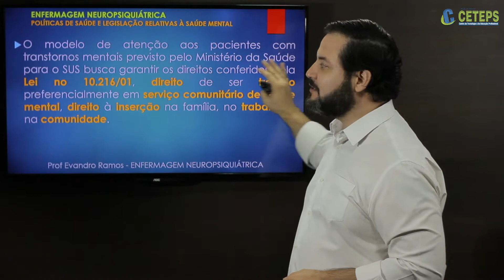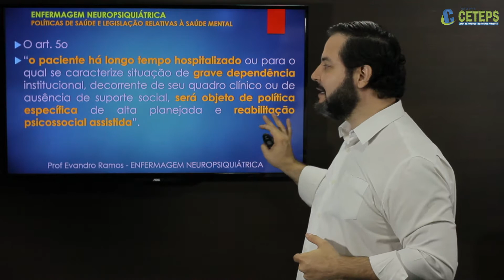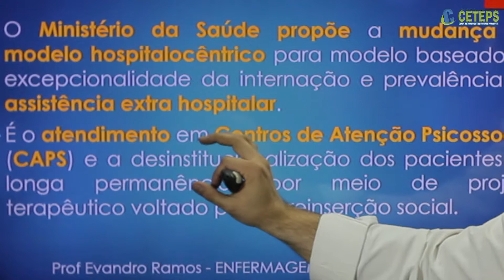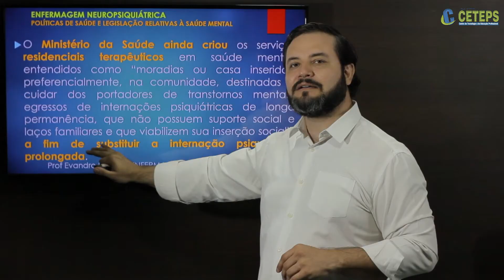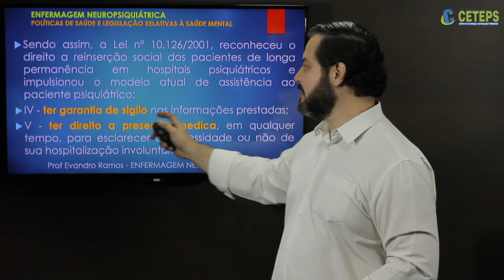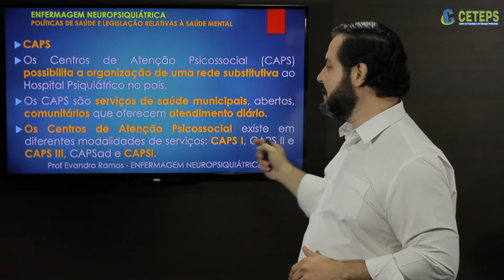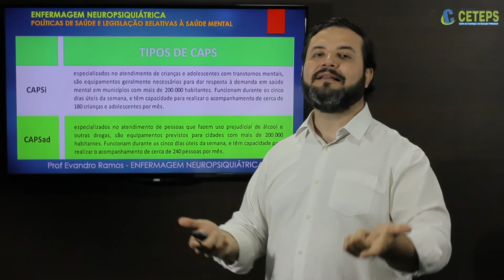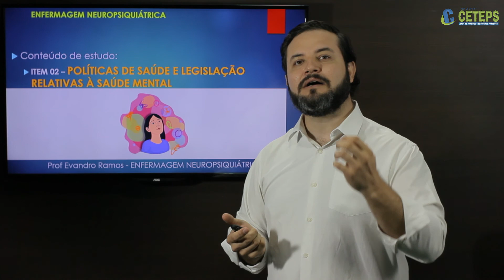Técnicos em Enfermagem - Aula 102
Políticas de Saúde e Legislação Relativas à Saúde Mental